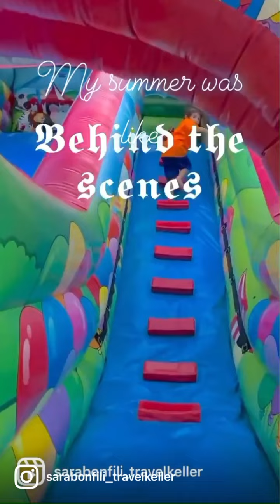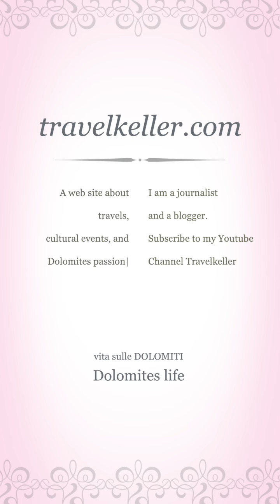MY SUMMER WAS LIKE | travelkeller.com Una mamma freelance sulle Dolomiti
La mia estate da giornalista pubblicista con un lavoro part-time e mamma full time è questa! (ma quante ore ha una giornata? ;-P)

MY EQUIPMENT
Panasonic Lumix FZ-1000
IPhone 11